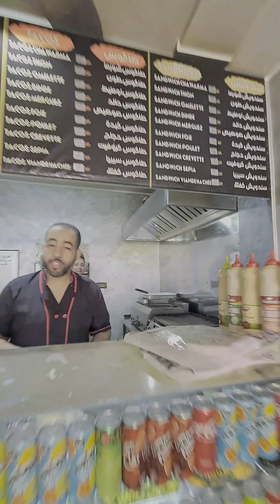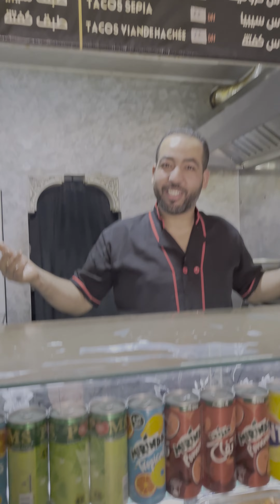هكذا إحتفل أهل بلفاع بفوز المنتخب المغربي على بلجيكا 🔥🔥🥰🥰 أجواء حماسية هستيريا 🔥🇲🇦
هكذا إحتفل أهل بلفاع بفوز المنتخب المغربي على بلجيكا 🔥🔥🥰🥰 أجواء حماسية هستيريا 🔥🇲🇦🇲🇦المغرب